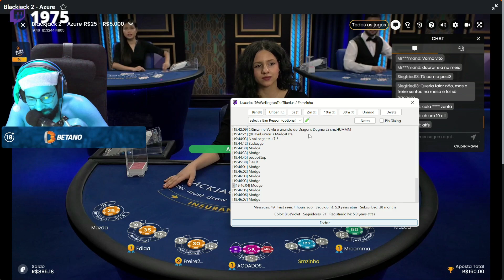AAAAAAAAAAI ZÉ DA MANGA KKKKKKK